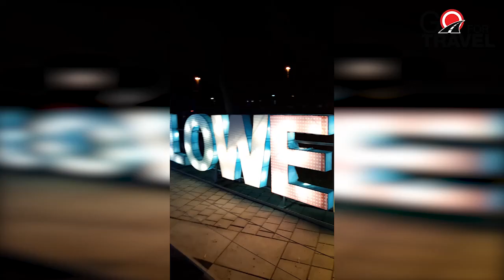Dubai Historical Place Night View !!! চোখ ধাঁধানো Dubai !!! Dubai !!!!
Dubai Historical Place Night View !!!
 চোখ  ধাঁধানো  Dubai !!!
Dubai !

সংযুক্ত আরব আমিরাত্রের সবচেয়ে জন প্রিয় ও প্রধান আকষনীয় রাজ‍্যের নাম Dubai.
বিলাস বহুল জীবন  চোখ  ধাঁধানো রঙ্গিন আলোকরশ্মি, আকাশচুম্বি অট্রালিকা, বিলাস বহুল হোটেল, কৃতিম দ্বীপ পুঞ্জ সহ, নানা কারনে Dubai ভ্রমন প্রিয়দের শীর্ষে রয়েছে।
পর্যঠকদের জন‍্য Dubai অত‍্যন্ত আকষনীয় শহর।
মরু ভূমির দেশ Duba রয়েছে উপভোগ করার মত অনেক কিছু।
যেমন, পাম জুমাইরা,  স্কাই ড্রাইভিং, মরু ভুমির সাফারি, মিরাকেল গাডেন, কোরান পারক, প্রমিজ ব্রীজ সহ আরো আকষনীয় জাগা এবং অ‍্যাডভেঞ্চারের জন‍্য বিখ‍্যত এই শহরটি।
Dubai শহরের উত্তের অবস্হিত শারজা, যাহা আরব আমিরত্রের শিল্প ও স্হাপত্র‍্যের কেন্দস্হল।
এছাড়াও Dubau পূর্বে অবস্হিত হাজার পর্বত।
যেখান থেকে আমিরাত্রের প্রাধান শহরগুলির চাকচিক‍্যের বাহিরে গিয়ে প্রাকৃতিক মেজাজে সময় কাটাতে পারেন।

Contain Creator   : Sheikh Rashed
Script By               : Sheikh Rashed
Videography        : Luthfur Haider
Voice Over           : Deep
Editor                    : We Studio